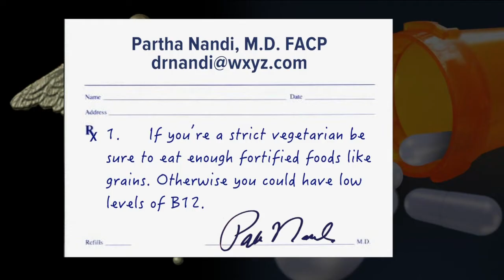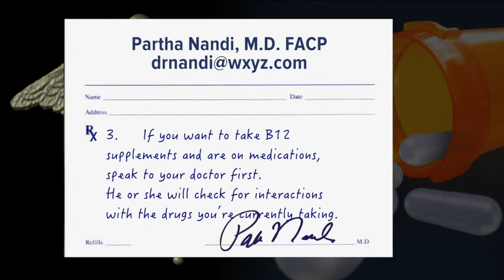Ask Dr. Nandi: Should you take Vitamin B12 to boost mood?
B12 has been making rounds as a vitamin that can boost energy and mood.  But theres no evidence that supports itll perk you up if your B12 levels are already in the normal range.